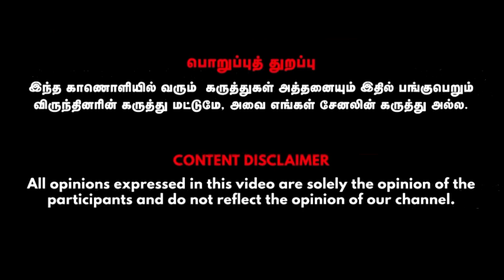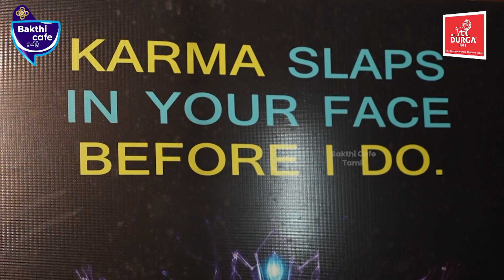கண்ணுக்கு தெரியாத கர்மா ...வெளியேறிய அதிசயம் | கர்மாவை குறைத்த மாயன் செந்தில்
Mayan Senthilkumar
Spritual art scientist

Credits:
Guest- Mayan Senthil Spiritual Coach, Visual Editor - Mohan, CameraMan - Boobala prabanjan, SMM- Jananisakthivel